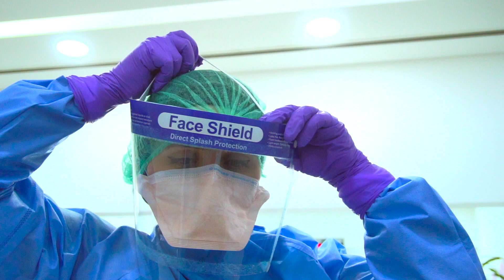‎تهنئة بنك البحرين الاسلامي بعيد الفطر المبارك للكوادر الطبية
‎ضمن جهوده لدعم المجتمع البحريني، أعلن بنك البحرين الإسلامي في مارس 2020، عن مبادرته لمكافأة زبائنه العاملين في الصفوف الأمامية لمكافحة فيروس كورونا المستجد في المستشفيات والمراكز الصحية الحكومية وذلك لدورهم البارز في الحد من التأثيرات المترتبة من انتشار الفيروس في المملكة

‎حيث قدم بنك البحرين الإسلامي بمناسبة عيد الفطر مكافآت لأكثر من 450 فردًا من أعضاء الطاقم الطبي تقديرًا لجهودهم المتفانية في التصدي لخطر هذا الفيروس من أجل سلامة مملكة البحرين وشعبها